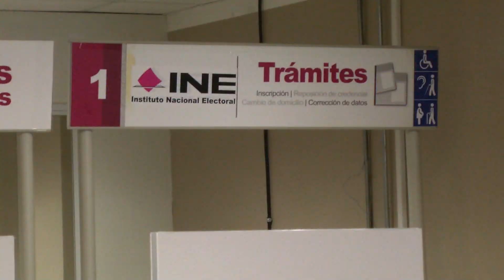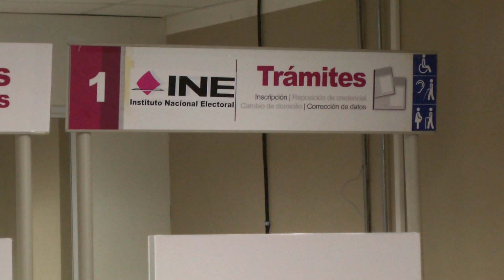Casi llenas las citas para trámite de credencial del INE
María Guadalupe Colin Pedroza, Vocal Ejecutiva del Instituto Nacional Electoral destacó la participación de toda la ciudadanía que han acudió a hacer los trámites de su credencial atendiendo los lineamientos de sanidad establecidos por el INE así como también en sus horarios correspondientes.

Los interesados deberán realizar su cita por medio de la página de Internet del INE o por medio de su línea telefónica.